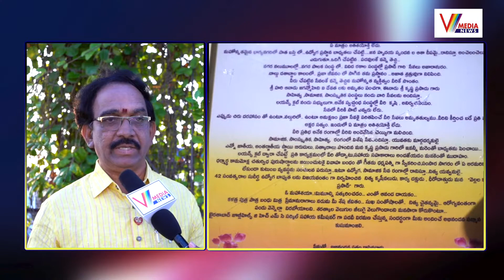Retd.Municipal Commissioner Lion V Krishna Prasad Life Story || GHMC || V Media News